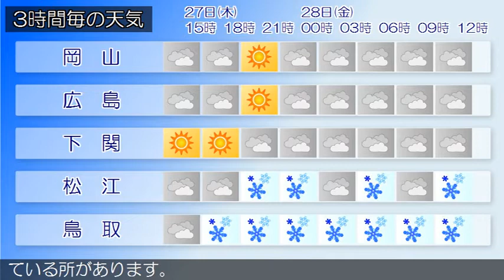2018/12/27 中国地方の天気予報 昼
中国地方は、冬型の気圧配置となっており、山陽南部では概ね晴れていますが、山陰や山陽北部では概ね曇り、雨や雪の降っている所があります２７日の広島県は、冬型の気圧配置の影響で概ね曇り、北部では雪の降る所があるでしょう。岡山県は、２７日は、冬型の気圧配置が続くため概ね曇り、北部では山地を中心に夕方から雪が降る見込みです。山口県は、高気圧に覆われて晴れとなっています。鳥取県は、冬型の気圧配置となっており、曇りで雨や雪の降っている所があります。島根県は、冬型の気圧配置となっており、寒気の影響で概ね曇り、雨の降っている所があります。